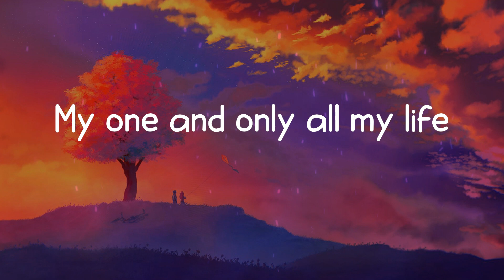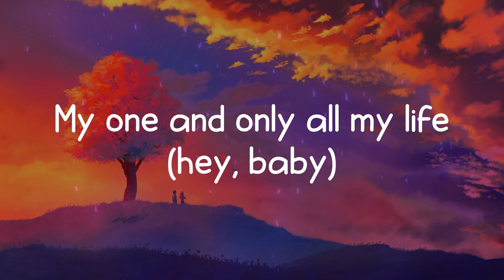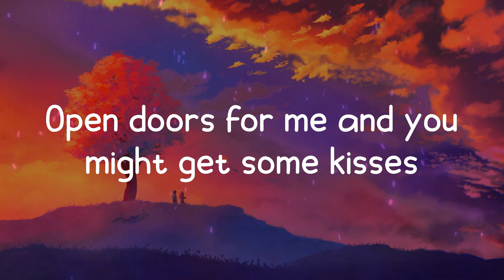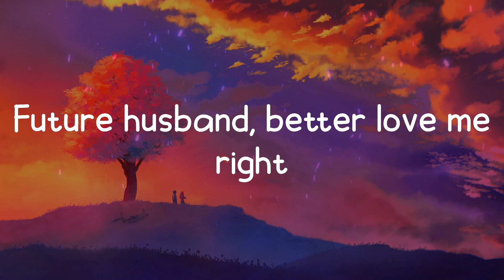Meghan Trainor - Dear Future Husband (Lyrics)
💔 Lyrics Dear Future Husband - Meghan Trainor

🃏 Dear Future Husband lyrics:
Buying groceries
Just apologize
Why disagree?